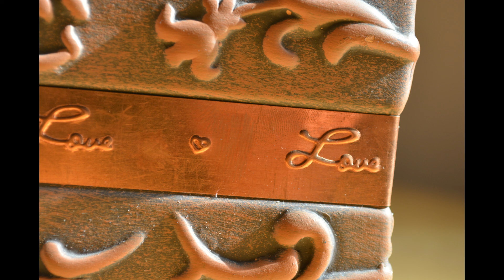4 11 True Love, God's Love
4.11 True Love, God's Love